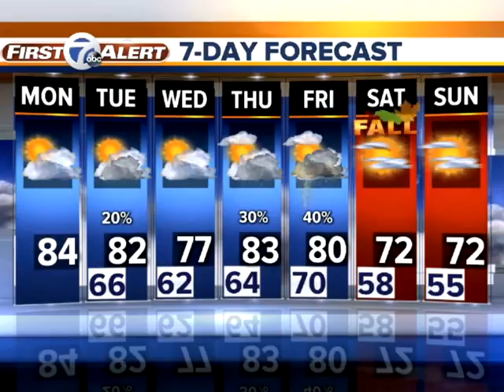FORECAST: Monday Morning